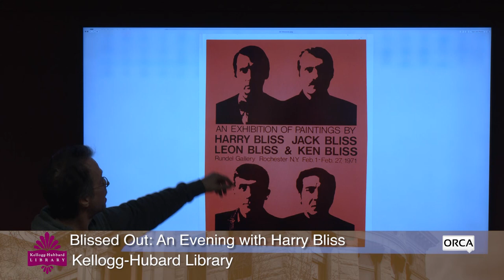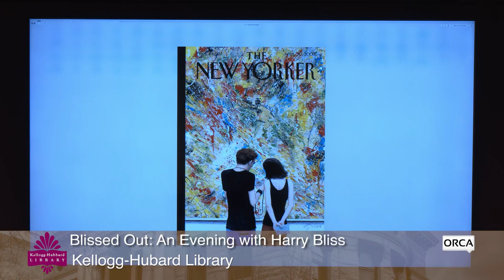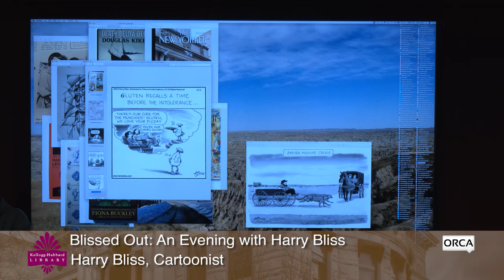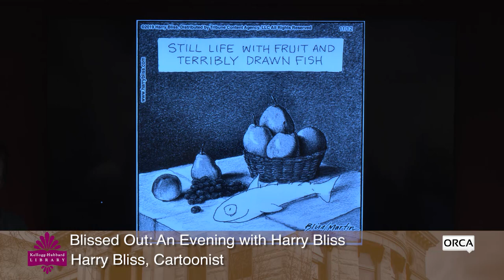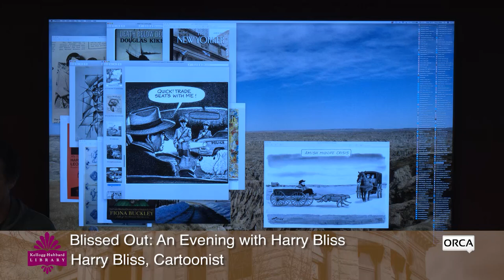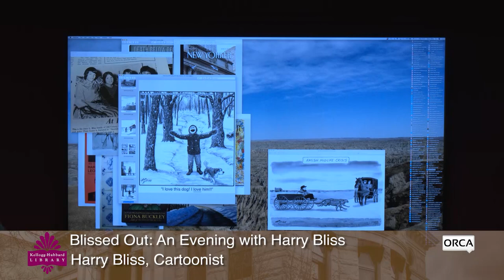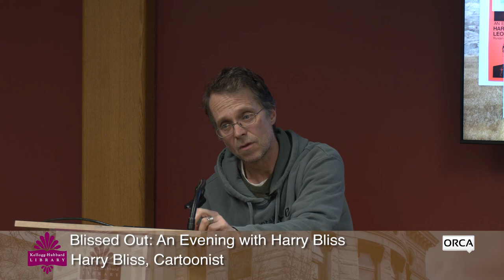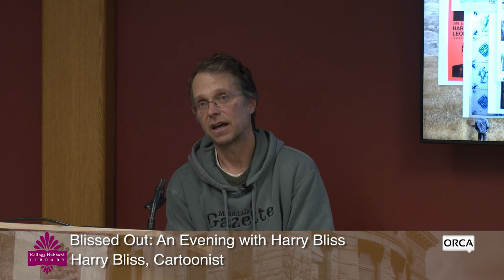Kellogg Hubbard Library - Blissed Out: An Evening with Harry Bliss 3/6/2024